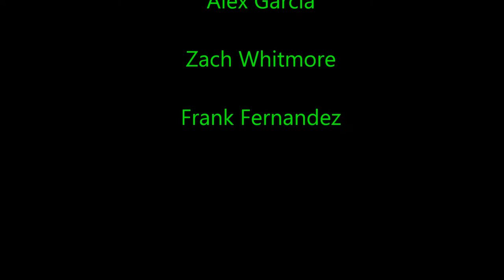Guerrilla Theater 2012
Guerrilla Theater for my 2012 Drama class